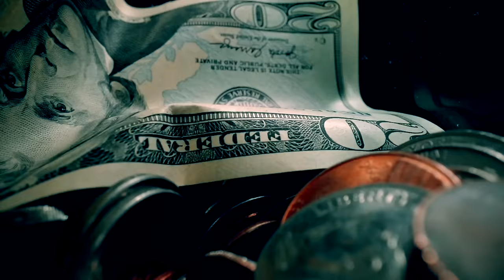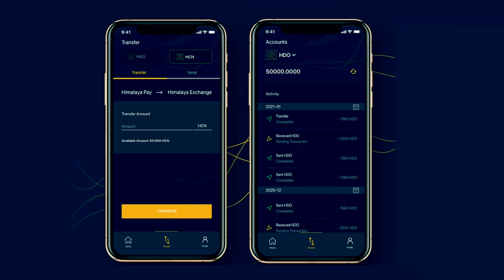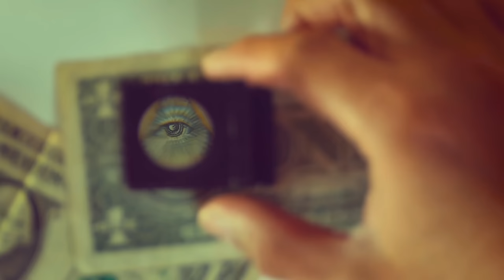Miles Guo - Hcoin To The Moon (Official Video)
Music video by Miles Guo performing Hcoin To The Moon (Official Video). Miles Guo